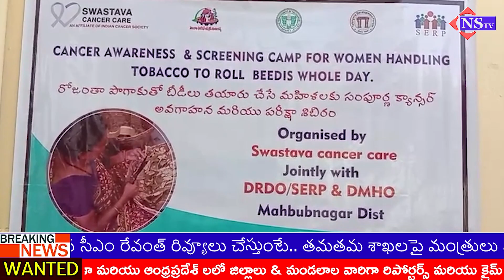మహబూబ్ నగర్ జిల్లా చిన్నచింతకుంట లో రోజంతా పోగాకుతో బీడీలు తయారు చేసే మహిళలకు సంపూర్ణ క్యాన్సర్...!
మహబూబ్ నగర్ జిల్లా  చిన్నచింతకుంట లో రోజంతా పోగాకుతో బీడీలు తయారు చేసే మహిళలకు సంపూర్ణ క్యాన్సర్ అవగాహన మరియు పరీక్ష శిబిరం ఏర్పాటు చేసారు. ఫౌండర్ అండ్ జనరల్ సెక్రెటర్ డా. చతుర్వేది. ఈ కార్యక్రమంలో జడ్పీఛైర్మన్ శ్రీమతి. స్వర్ణ సుధాకర్ రెడ్డి గారు, డీఆర్ డి ఓ పీడీ యాదయ్య, జిల్లా వైద్య మరియు ఆరోగ్య అధికారి డా. క్రిష్ణ, డీఆర్ డి ఓ అదనపు పీడీ. శ్రీమతి. శారద, మెడికల్ ఆఫీసర్. డా. రాహుల్, తెలంగాణ కార్మిక సంఘాల సమైక్య జిల్లా కార్యదర్శి. డా పి. యాదగిరి అసిస్టెంట్ మ్యానేజర్. చిరంజీవి తెరటుపల్లి, ఎంపీడీవో శ్రీనివాస్ రెడ్డి, ఇతర డాక్టర్లు మరియు తదితరులు పాల్గొన్నారు... || @NSTVlive ||

cancer,lung cancer,mental health awareness,cinnamon benefits for men,what happened when we smoke,cinnamon benefits for skin,lung cancer symptoms,gutka cancer,smoking cancer,smoking women,live side effect of smoking,smoking in telugu how do cigarettes affect the body what is copd lung cancer,homeo,how nicotine effects on the human body,cigarette effects on body hindi,how cigarettes affect your body,side effects of cigarettes in telugu